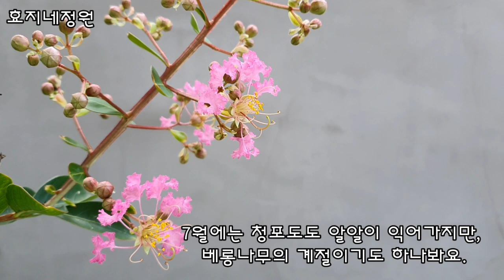미용실 마당 정원의 밤 풍경 2 야생화 톱풀과 사랑 빠졌어요.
야생화 톱풀#붓들레아#포항시#영일대#백합#국화#효지네정원#엘로우엔젤